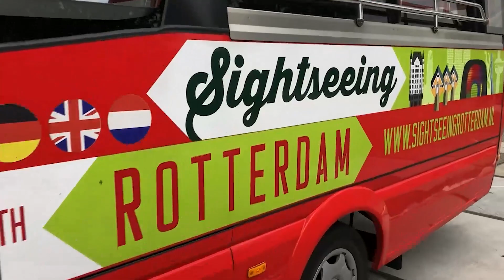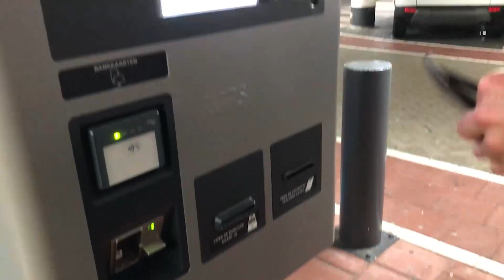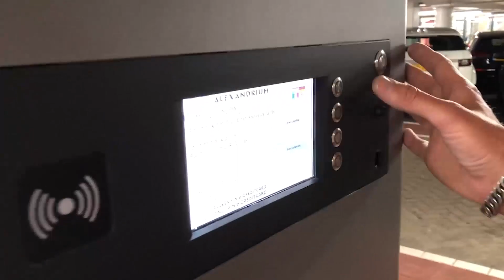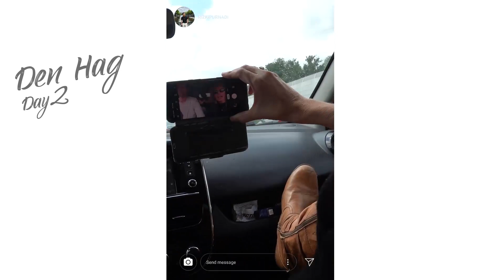Europe Trip Amsterdam, Netherlands - Part 1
Hi Welcome to Rizki Purnadi Vlog!

Berkunjung ke Eropa pastinya adalah impian semua orang, nah kali ini gw mencoba untuk explore nih hal hal yang asik disana. Kayak gimana keseruannya? Check out the video!